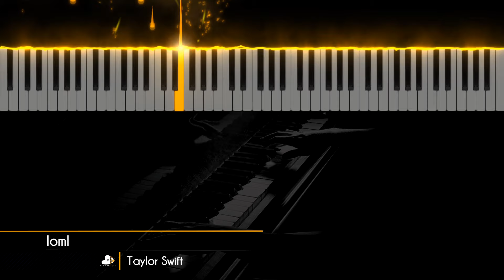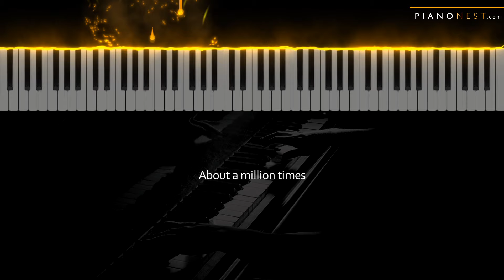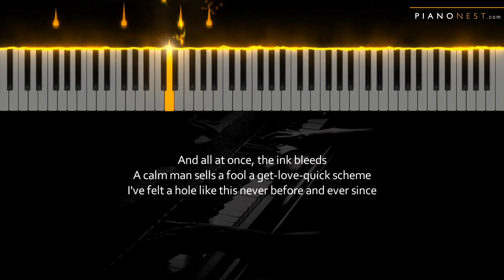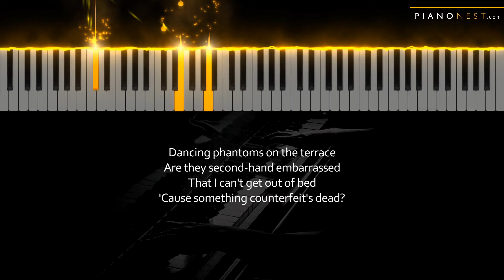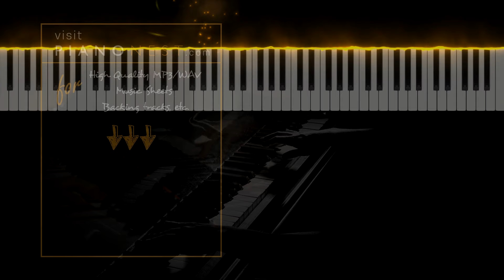Taylor Swift - loml - LOWER Key (Piano Karaoke Instrumental)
Tempo: 87bpm
Key: A